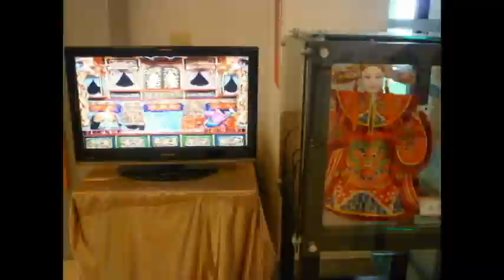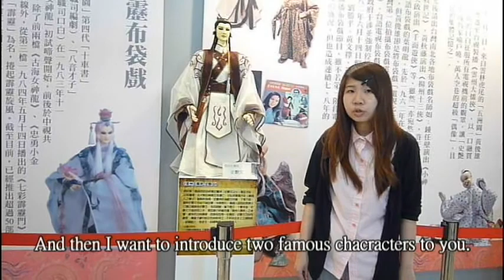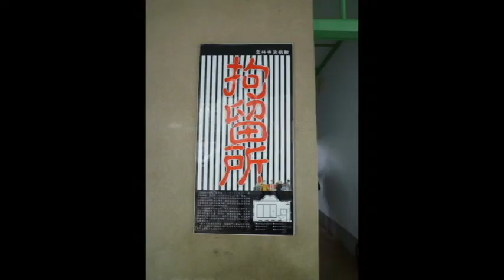Yunlin Puppet Museum